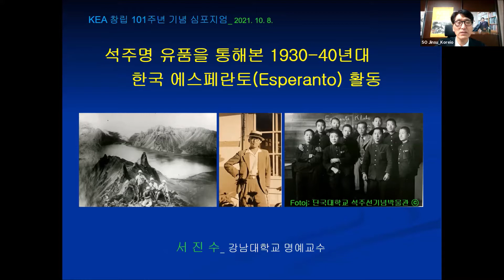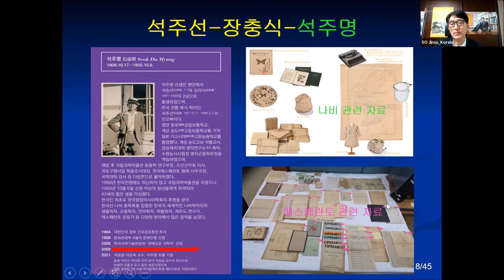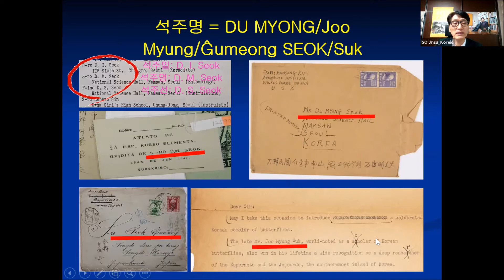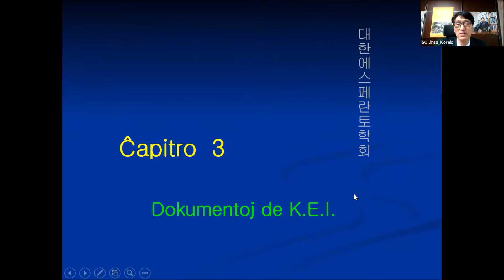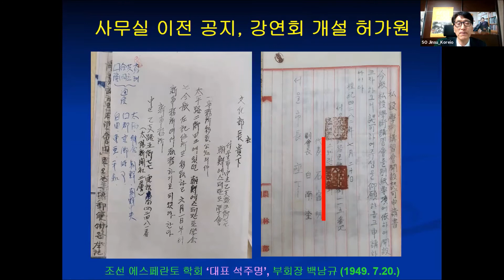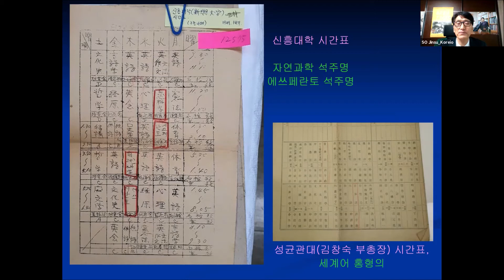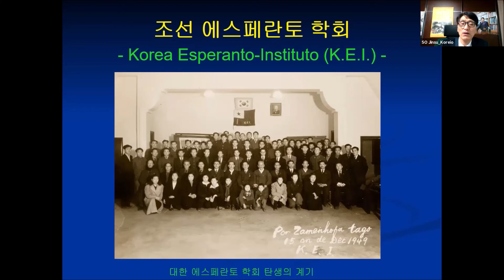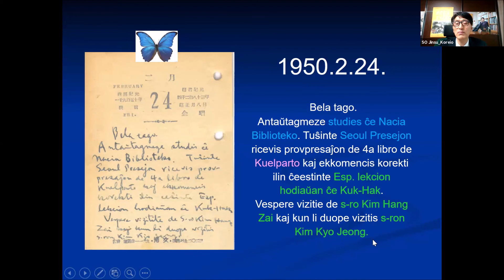[KEAviva 36] Simpozio por 101-jariĝo de KEA | KEA 창립 101주년 기념 심포지엄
2021년 10월 8일

Temo:
Akademia Atingo kaj Esperanta Agado de D.M. Seok
나비학자 석주명의 학술적 업적과 에스페란토 활동

Preleganto:
SO Jinsu, “Esperanta Movado de 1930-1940aj jaroj, spegulata en la Restaĵoj de D.M. Seok”
서진수 (강남대 교수), “석주명 유품을 통해본 1930-40년대 한국 에스페란토 활동”